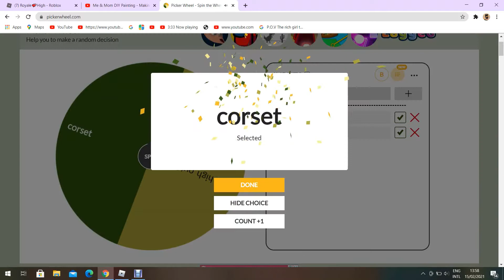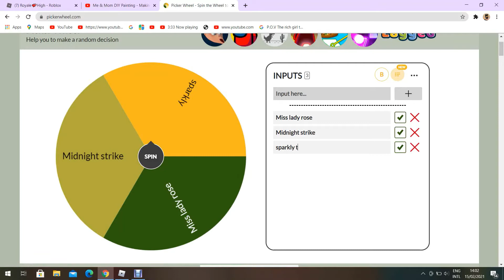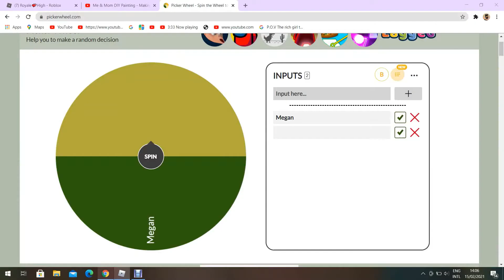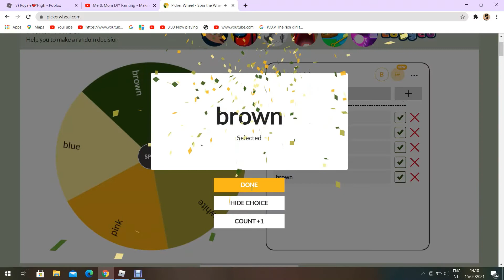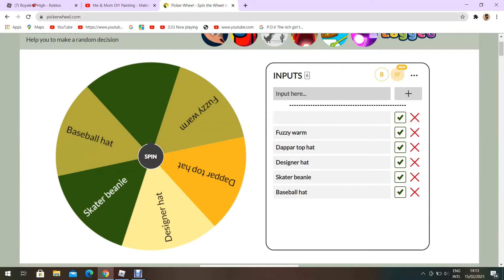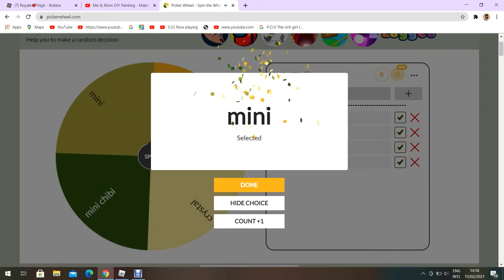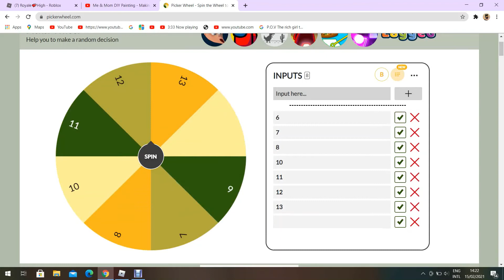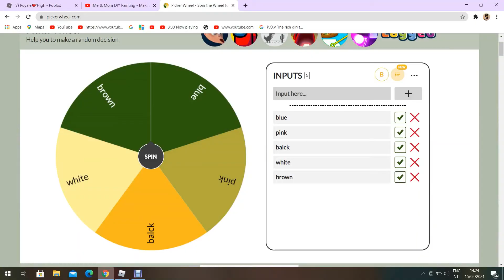Mystery wheel picks my outfit in royal high ... (Roblox)